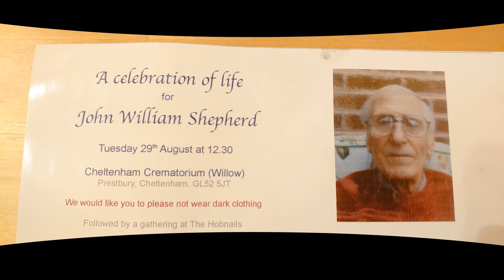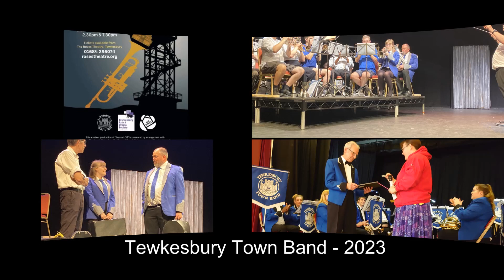Tewkesbury Town Band - 2023: Year in Review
Tewkesbury Town Band and Training Band had a fantastic and busy year in 2023. There were over 50 appearances by both groups with the Training Band playing out 14 times at their own concerts, fetes, and jointly with the Training Band.
The Senior Band appeared in Brassed Off! with TADS at the Roses Theatre, the Oktoberfest at The Black Bear in Tewkesbury, at the Picnic on the Abbey Lawn to mark the Coronation of King Charles III, at the 40th Anniversary Dinner for the Twinning of Tewkesbury with Miesbach, plus the usual mix of concerts, fetes, parades and Christmas events.